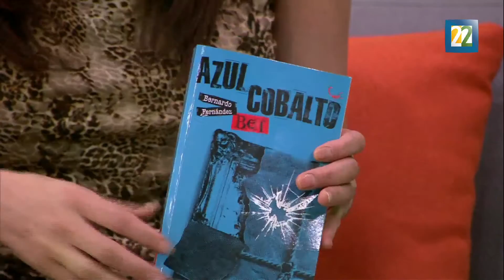Vuelve la detective privada Andrea Mijangos en "Azul Cobalto" de BEF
El narrador y dibujante de cómics Bernardo Fernández "BEF" presenta su libro "Azul Cobalto", la esperada novela policiaca que continúa la saga "Tiempo de alacranes".